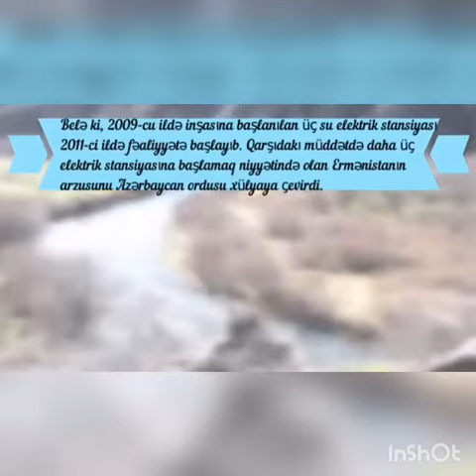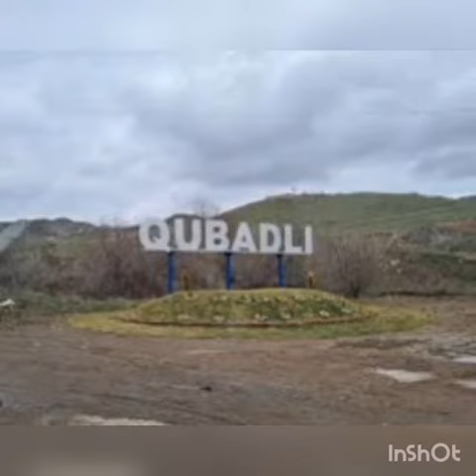Əskipara kənd kulubu "Qubadlı zəfərin mübarək" adlı videoçarx hazırlayıb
Bərdə Regional Mədəniyyət idarəsi Tərtər rayon Mədəniyyət Mərkəzinin tabeliyində fəaliyyət göstərən Əskipara kənd kulubu "Qubadlı zəfərin mübarək" adlı videoçarx hazırlayıb.